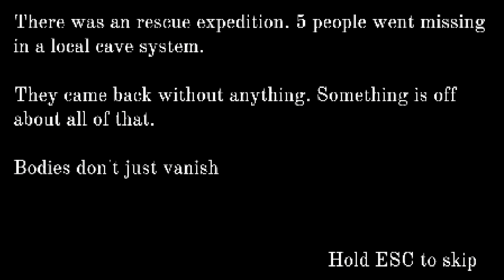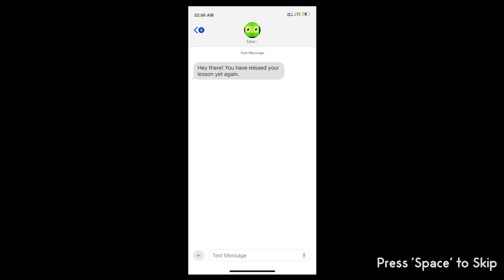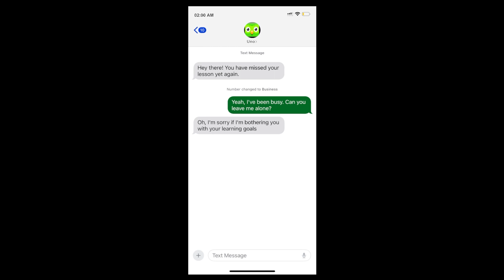3 Random Itch.io Games (YOU MUST TRY)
3 Random Itch.io Games YOU MUST TRY

Editor: @MellowLava1

Thumbnail Artist: @takonyt